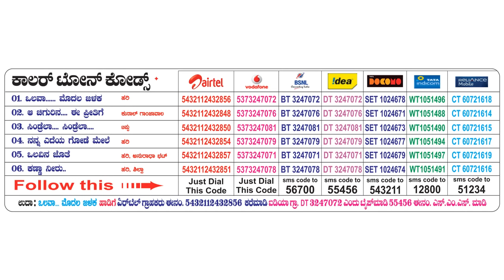Aa Chigurina - Charminar - Movie | Kunal Ganjawala | Prem Kumar , Meghana | Hari | Jhankar Music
Listen "Aa Chigurina" song from ''Charminar'' movie only on Jhankar Music...
Movie : Charminar
Song : Aa Chigurina
Starring : Prem Kumar, Meghana Gaonkar
Singer : Kunal Ganjawala
Lyrics : Mahesh Jeeva
Producer-Director : R Chandru
Banner : Sri Siddeshwara Creations
Label : Jhankar Music